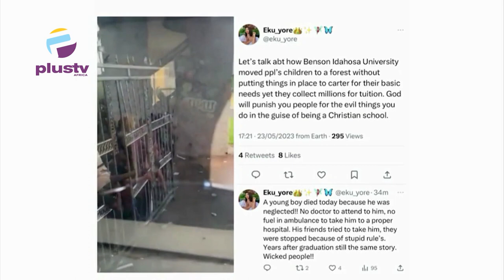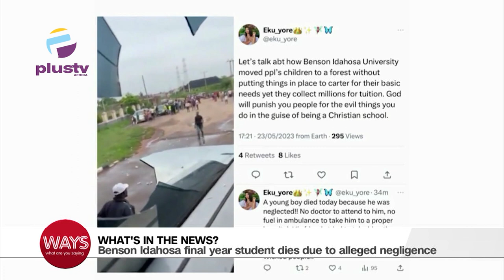Ben Idahosa Student Dies Due To Alleged Negligence | Netflix Starts Password-Sharing Crackdown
00:00 - World Schizophrenia Day
10:27 - Brain Implants Help Paralysed Man To Walk Again
14:10-  Ben Idahosa Final Year Student Dies Due To Alleged Negligence
19:38 - Snake Bite cult Initiation In a School in Asaba
23:55 -  Netflix Starts Password-Sharing Crackdown